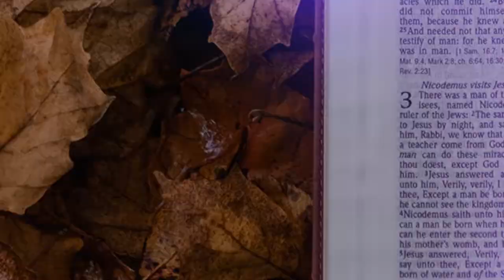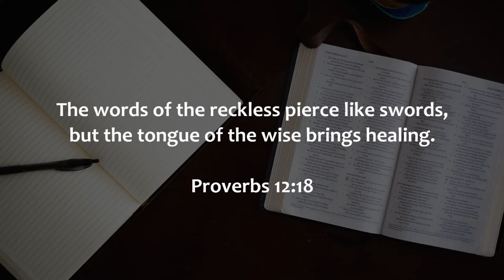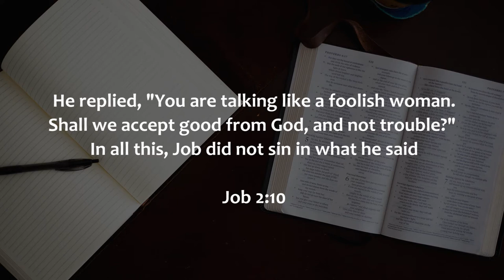Mastering Emotions || Edify Ep 10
You might have come across people who are known to wear their emotions on their sleeves. What does that mean?
How do you manage your feelings and emotions especially in times of crisis? We sometimes struggle with stress, anger, conflict, empathy, and social relations.

In this episode, Robert talks about emotional intelligence and like intellectual ability, explains why this is very important.
Are there people in the bible who demonstrated ability to manage their emotions in times of crisis?